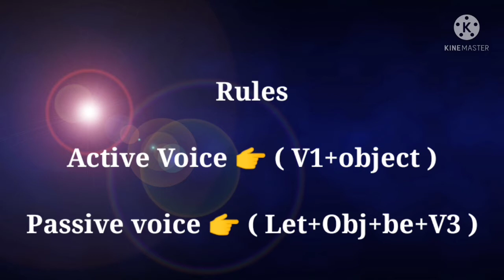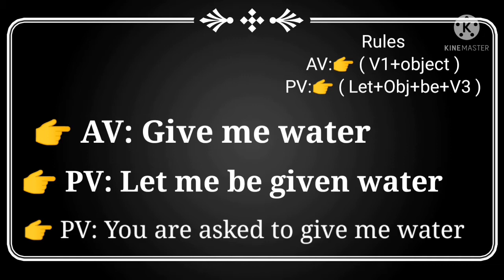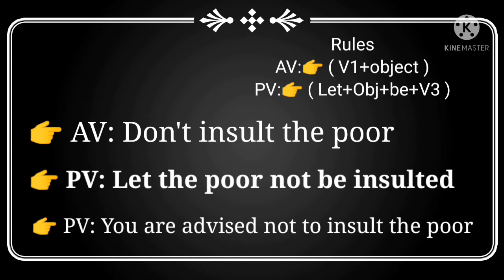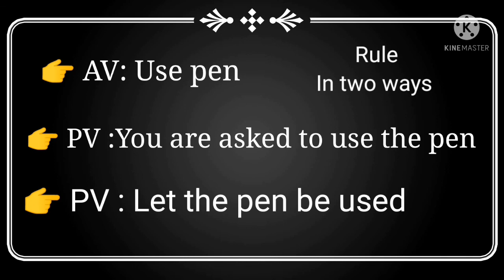Active to Passive | Rules [AV~V1+Obj][PV~Let+Obj+be+V3]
Active to Passive | Rules [AV~V1+Obj][PV~Let+Obj+be+V3] ‎@Gomathi Maths and English